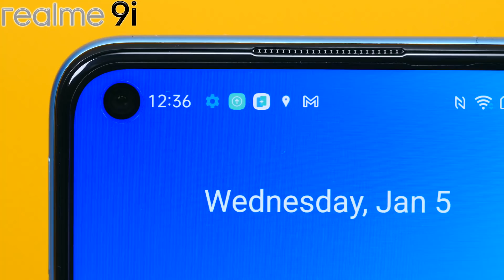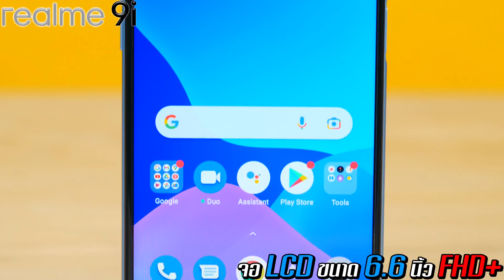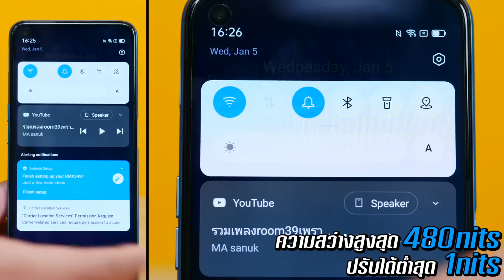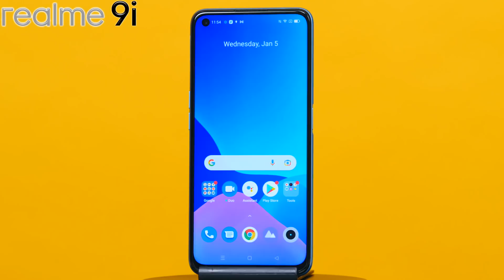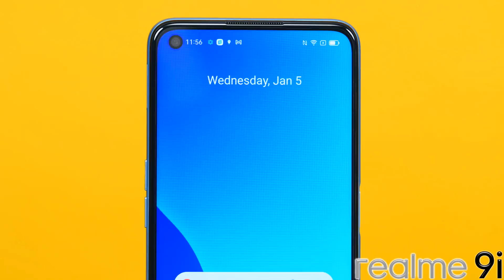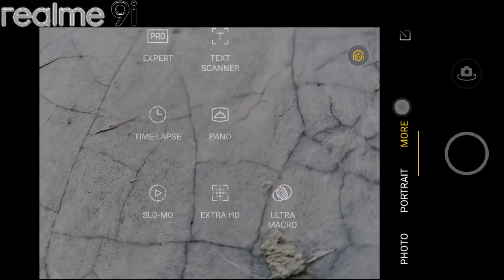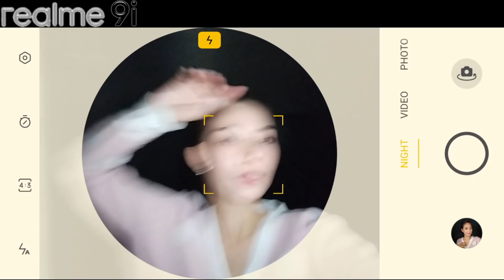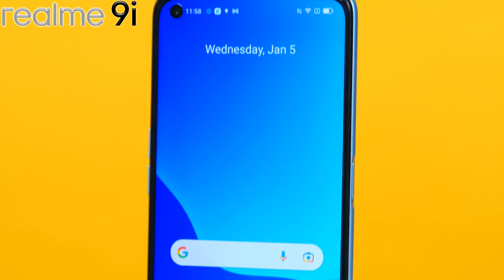รีวิว realme 9i ขุมพลังเหนือระดับด้วยชิป 6nm ในราคาต่ำหมื่น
realme 9i ขุมพลังเหนือระดับด้วยชิป 6nm ในราคาต่ำหมื่น
ดีไซน์การออกแบบด้วยรูปทรงปริซึม สเตอริโอ (Stereo Prism Design)
สีของฝาหลังเปลี่ยนตามมุมที่แสงตกกระทบ ความอิ่มตัวของสีอยู่ในระดับสูง สีสันสวยงามสดใส

มีทั้งหมดสองสี Prism Blue, Prism Black เน้นความบางเบา บาง 8.4mm / หนัก 190 กรัม มาพร้อมกับลำโพงสเตอริโอคู่ รองรับ Hi-Res

หน้าจอ
จอ LCD ขนาด 6.6 นิ้ว ความละเอียด FHD+ (2412x1080)
อัตรารีเฟรชเรท 90Hz ความสว่างสูงสุด 480nits สามารถปรับความสว่างได้ต่ำสุดที่ 1nits

สเปค
⭐️ CPU Snapdragon 680 ขนาด 6mm
⭐️ Cortex-A73 24GHz x4 + Cortex-A53 1.9GHz x4
⭐️ GPU : Adreno 610
⭐️ RAM 6GB +5DRE
⭐️ ROM 128GB รองรับ microSD สูงสุด 1TB
⭐️ รองรับชาร์จไว 33W Dart Charge
⭐️ กล้องถ่ายรูป - กล้องหลัง 3 เลนส์ ความละเอียดสูงสุด 50MP - กล้องหน้าความละเอียด 16MP

realme 9i ราคา 7999 บาท

วันที่ 15-19 ม.ค. 65 ผ่านช่องทาง online เฉพาะ Shopee
วันที่ 20 มกราคม 65 ที่ร้านตัวแทนจำหน่ายทั่วประเทศ